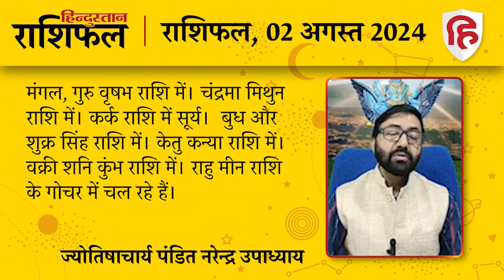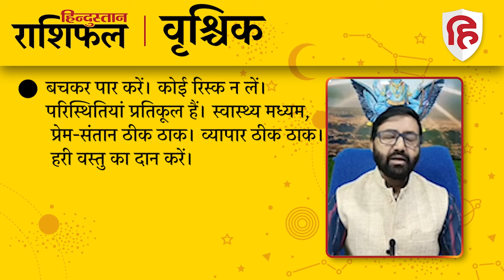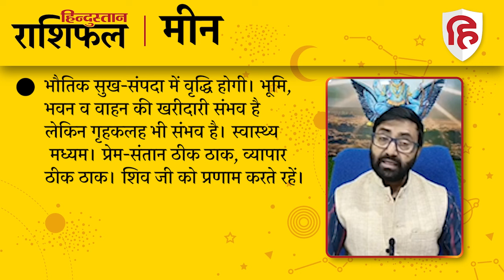आज का राशिफल: 2 August 2024 Rashifal | Today Horoscope In Hindi | 2अगस्त 2024 Rashifal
ज्योतिषाचार्य पंडित नरेन्द्र उपाध्याय से जानिए 2 अगस्त 2024 को किन राशि वालों को होगा लाभ और किन राशि वालों को रहना होगा सावधान। देखें मेष से लेकर मीन राशि तक का हाल...